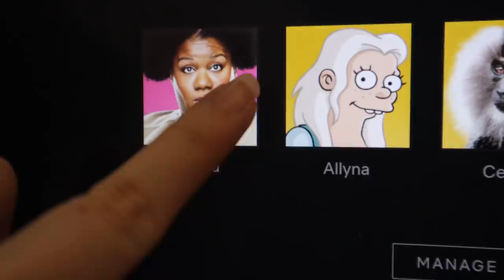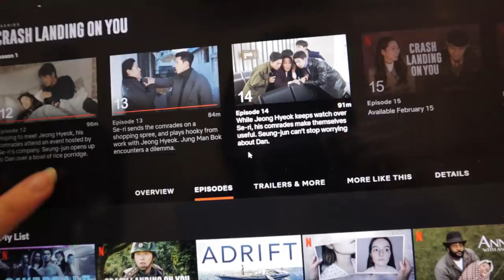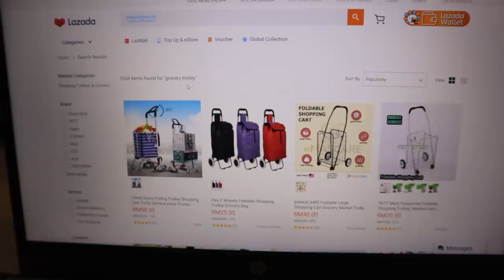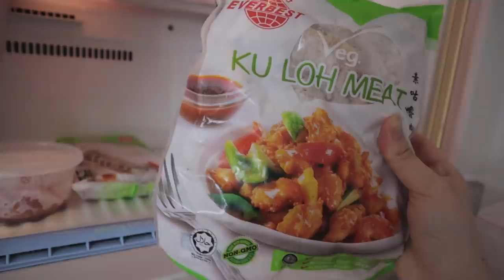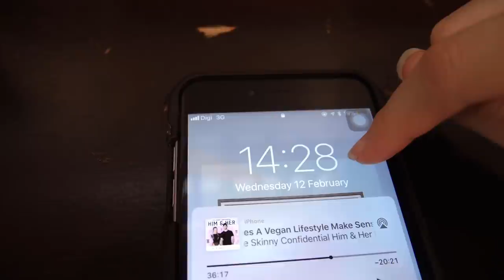vlog: i spent RM8000 on this for my scar/keloids/skin.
Hey!

You can shop your eco-friendly products to a more sustainable life at my eco store